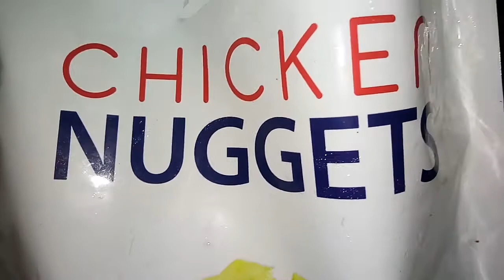Crunchy Chicken Nuggets with Barbecue Sauce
Come and grab a bite! Thirteen pieces yummy nuggets per pack that you'll surely love!